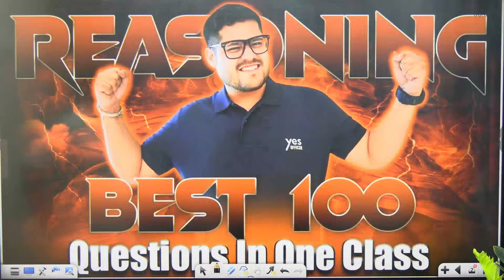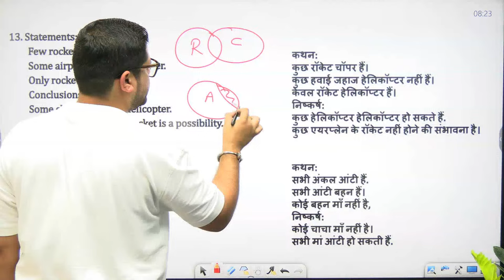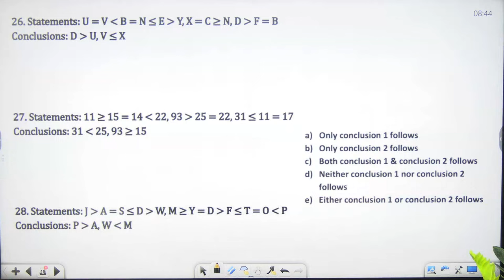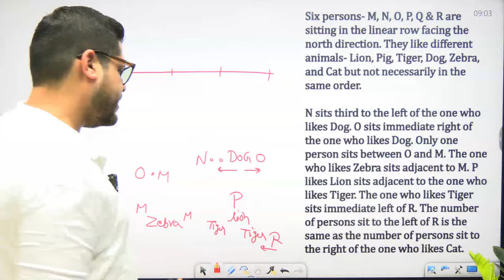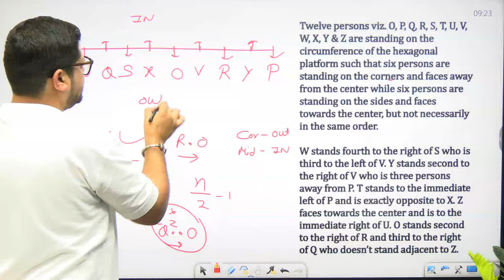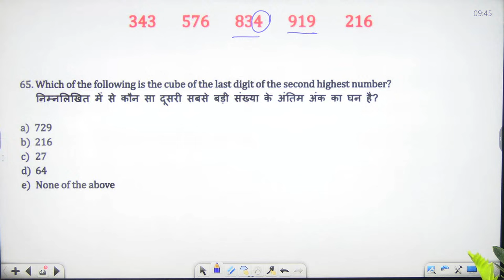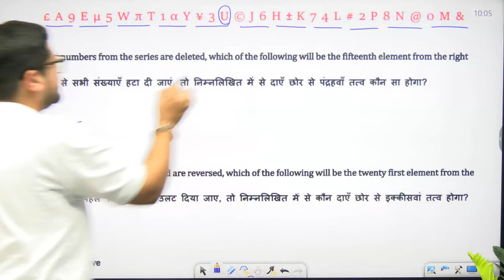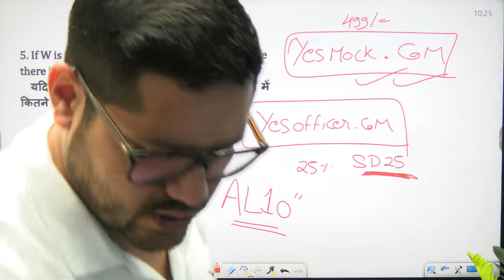🔥BEST 100 QUESTIONS OF REASONING IN ONE CLASS | BANK EXAM 2024 | ANKUSH LAMBA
📌If You Want To Take Complete Yes Officer subscription
Students For Maximum Discount
Use Code: "SD25"

☑️If You Want To Take Ankush Sir's Exclusive Subscription